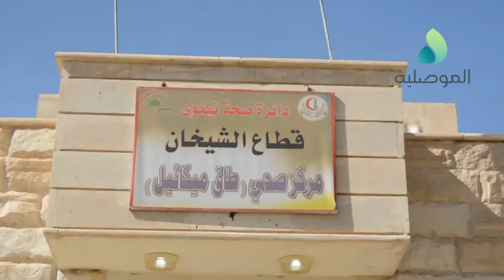فارس البريفكاني يطلع على الواقع الصحي في قرية طاق ميكائيل بالشيخان